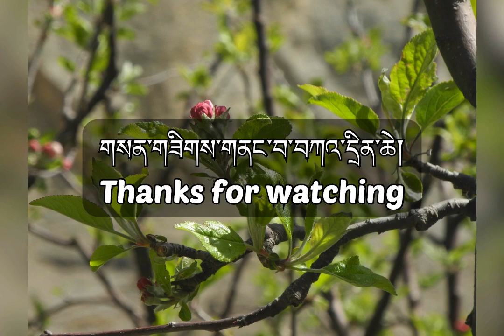Preparation For 11th Geshe Ceremony,